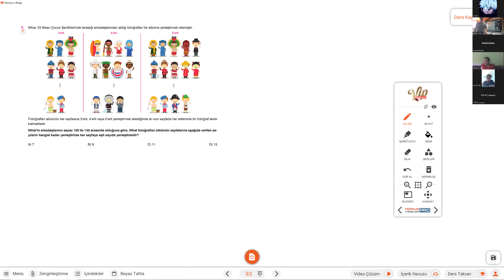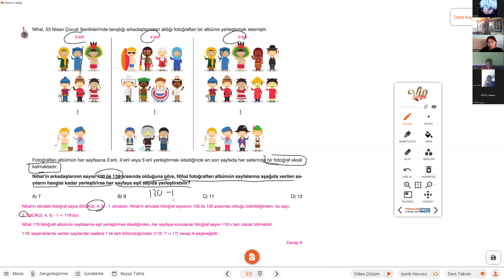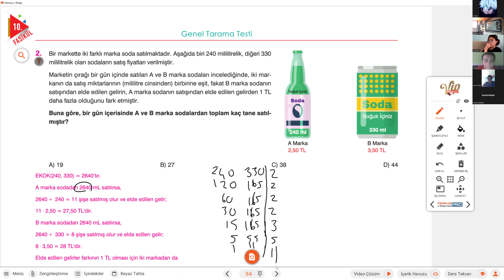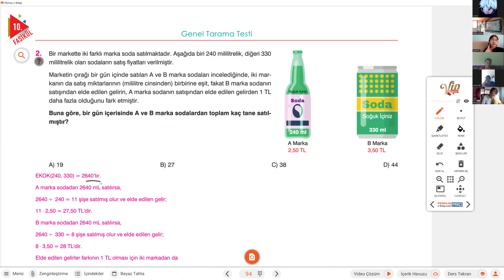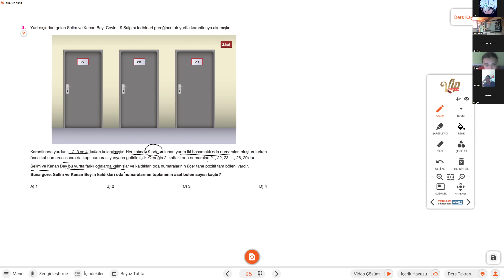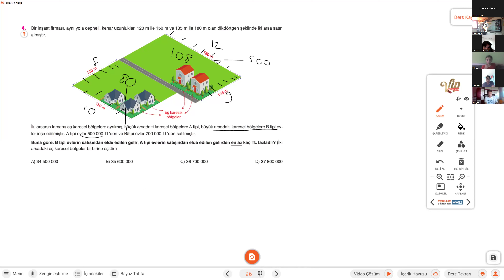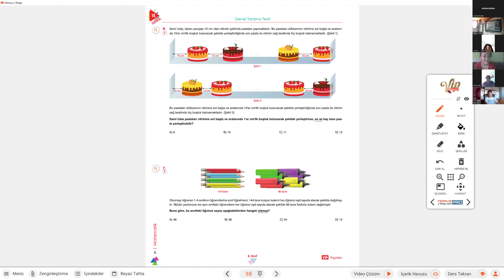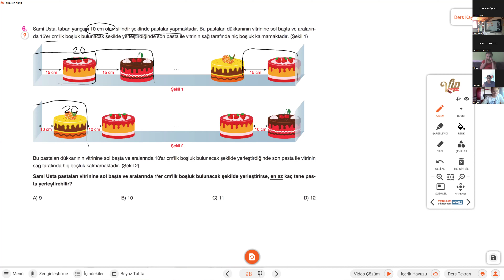2025 LGS MATEMATİK DERS 18 ÇARPANLAR VE KATLAR 18